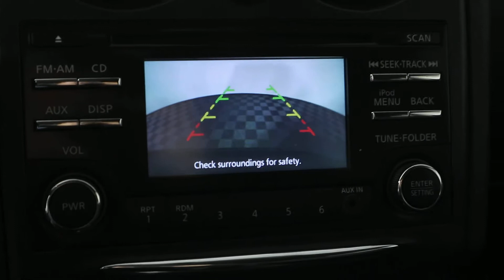MVI 0402 12 rogue 19 65a